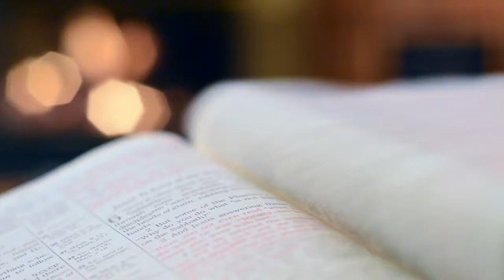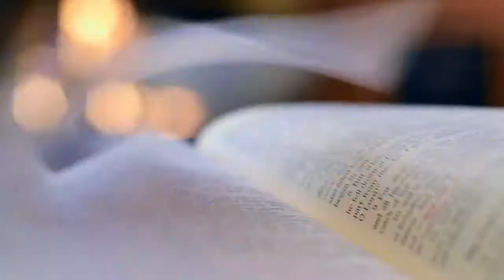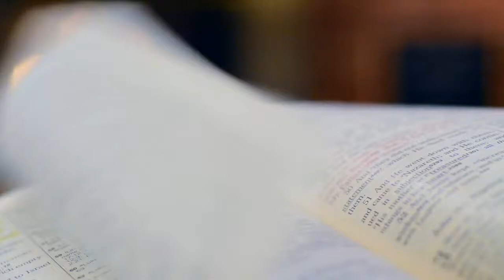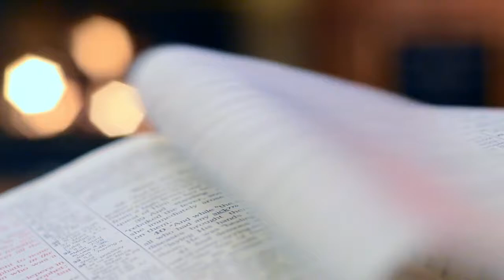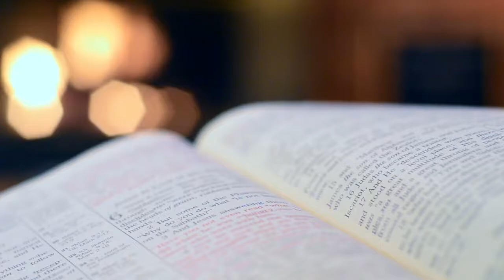Music to focus study and memorize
Did you like the video? Follow our channel for more videos like this.

Thumbnails (capa) do canal (CANVA)